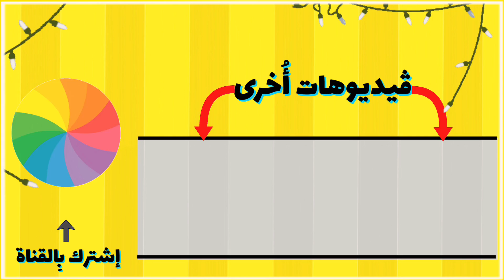إحساس هالمرة غير 😳 + كود خصم SheIn Haul